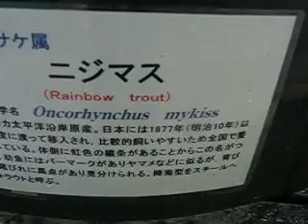Rainbow Trout in the japanese trout lab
Rainbow trout is the most popular trout all over the world to breed.
:Trivia:
In japan, there were improvement of the breed of rainbow trouts that can gain their weights at water temperature 27℃.